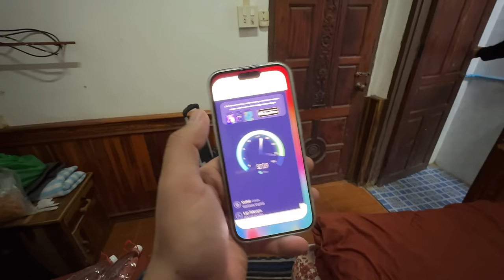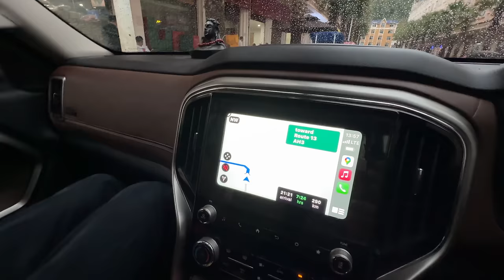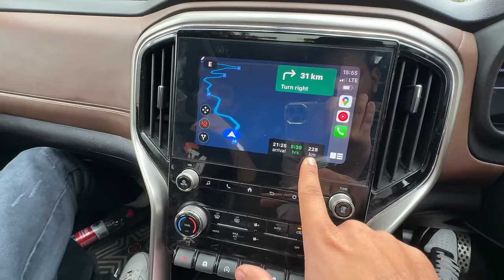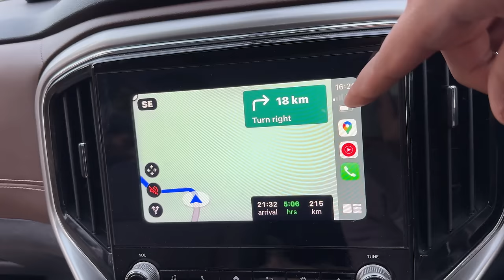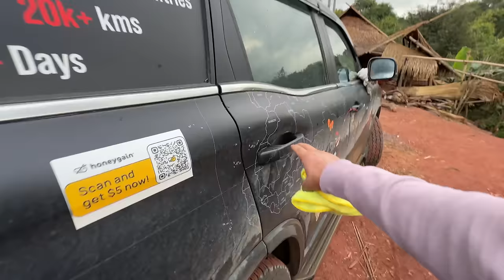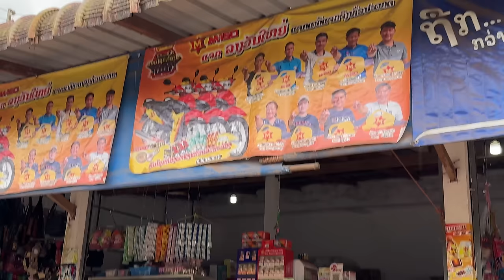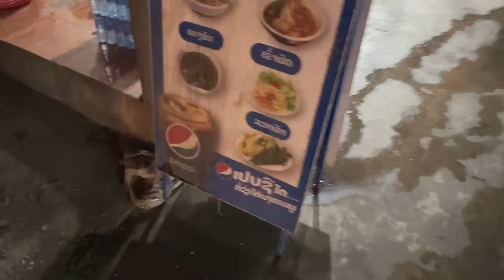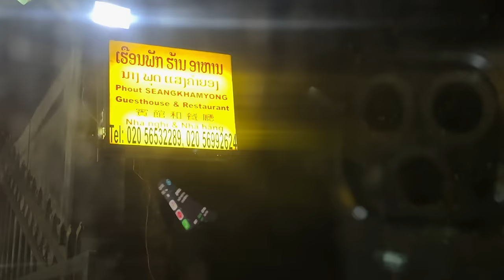First Day hi Laos Police Ne Scorpio-N Ko Pakad Liya 😭 |India To Australia By Road| EP-49